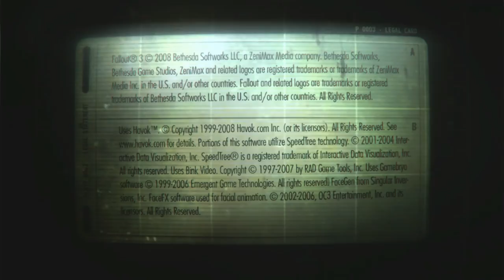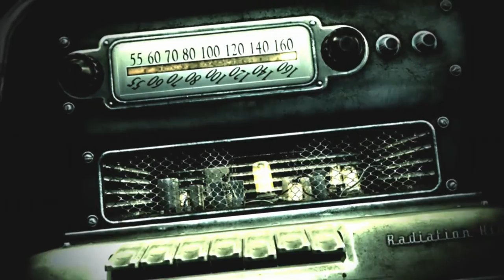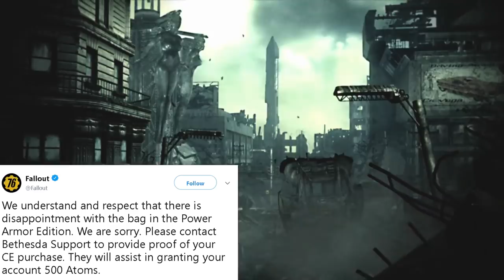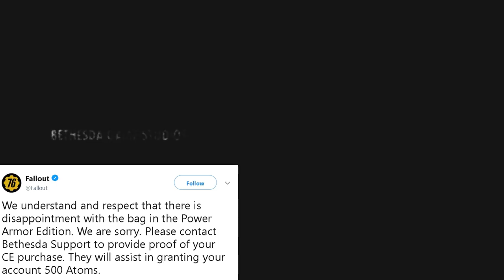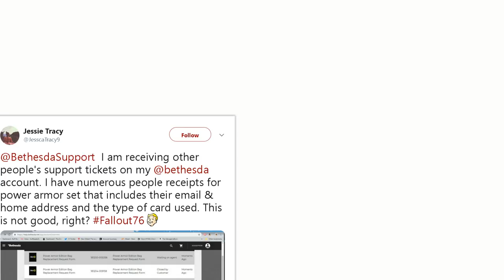Can Things Get Any Worse For Bethesda and Fallout 76? Why Yes, Yes They Can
After releasing by far the most disappointing game of 2018 in Fallout 76, Bethesda continues to fail it's loyal fans in every way possible.